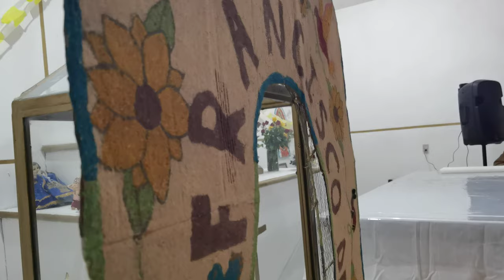Mañanitas a San Francisco de Asís - Jiutepec, Morelos